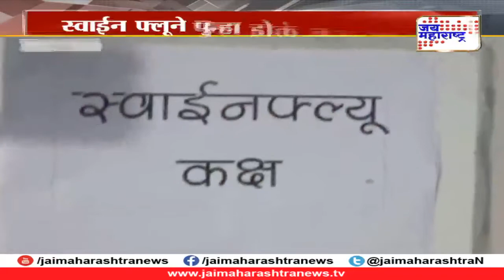स्वाईन फ्लूने पुन्हा डोकं वर काढलं ; ताप,अंगदुखी अशा लक्षणांकडे दुर्लक्ष करू नका !